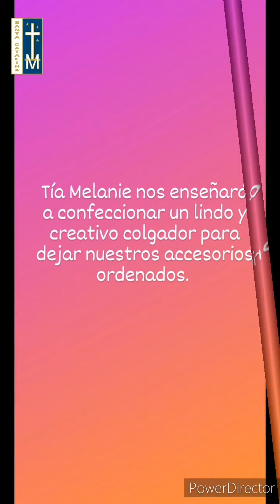Estación Creativa - Organizador de accesorios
En esta versión de Estación Creativa, la tía Melanie, nos enseña a crear un práctico organizador de accesorios